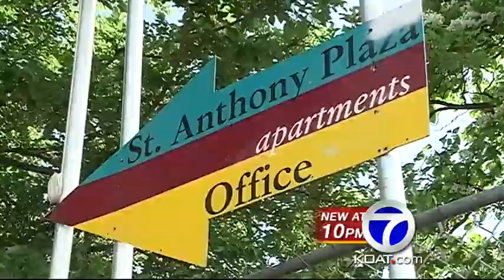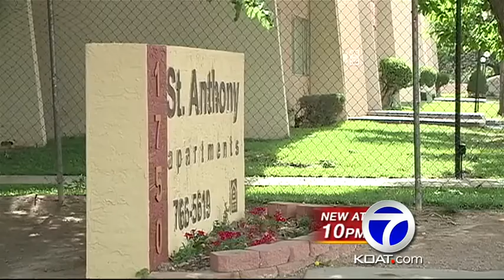Mom's Want More Security Patrols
Parents say they need more security patrols to protect their kids.